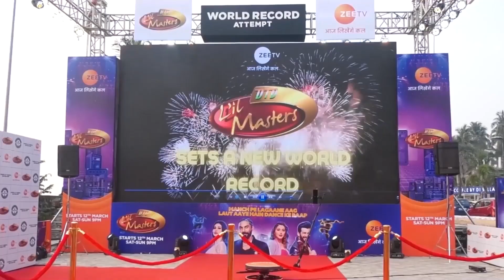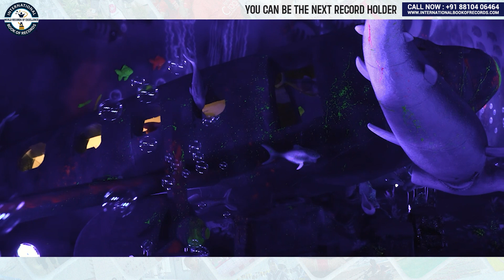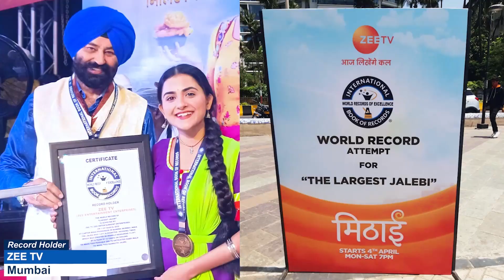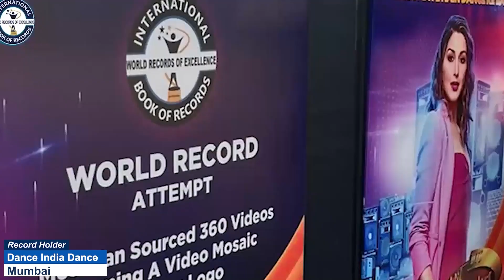LARGEST BLUE WHALE MADE OF METAL SCRAP MASS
The World Record of “LARGEST BLUE WHALE MADE OF METAL SCRAP (MASS)” was achieved by Dr. AJAY SHARMA( Director of Home Designers) on 6th January 2023 from Jodhpur (Rajasthan) India. He made the 104 ft. long blue whale using metal scrap with a team of 100 people and has set a new world record for International Book of Records.

Video highlights

What is the biggest blue whale ever recorded?
How heavy is a blue whale in tons?
How heavy is the heaviest blue whale?
How big is a blue whale fin?